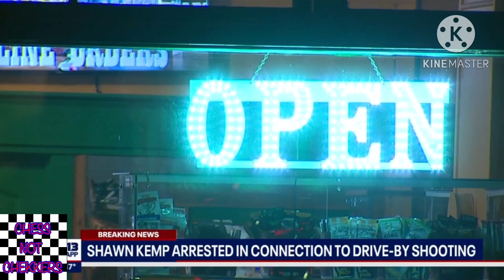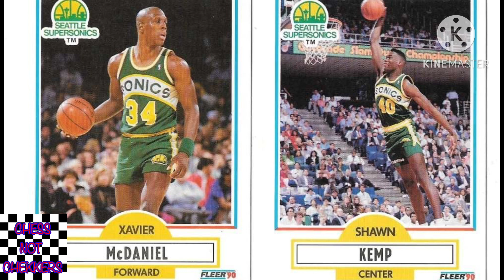NBA legend Shawn Kemp arrested for a drive by 🔫?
Apparently somebody stole his property, he ran up on them using the find my iPhone and that’s when all hell broke loose 🔫🔫💨💨